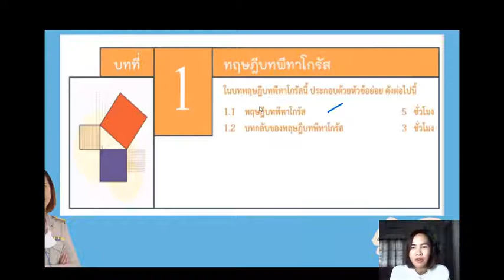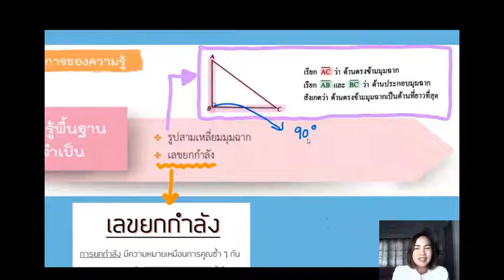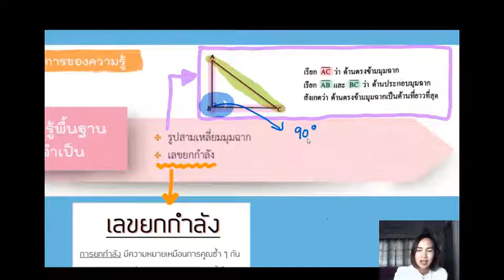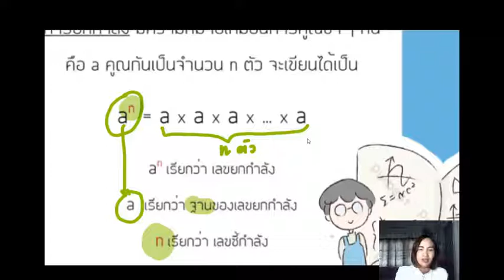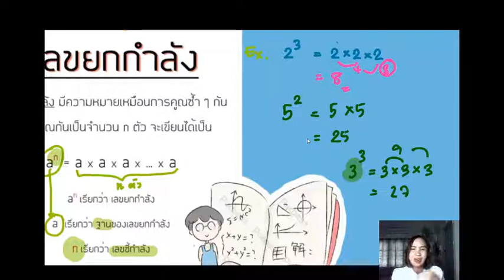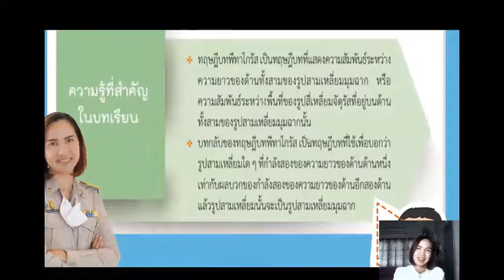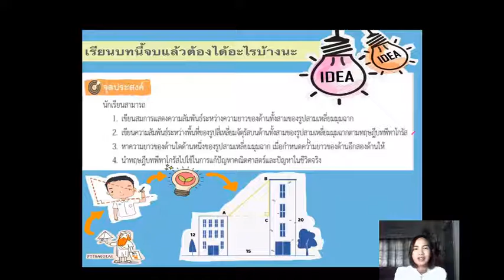วิชาคณิตศาสตร์ ม 2 เรื่องทฤษฏีบทพีทาโกรัส ความรู้พื้นฐาน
สอนโดยครูสุภาพรรณ เอมสมบุญ
โรงเรียนนครไทย สหวิทยาเขตบางกลางท่าว
จังหวัดพิษณุโลก สำนักงานเขตพื้นที่การศึกษามัธยมศึกษาพิษณุโลก อุตรดิตถ์